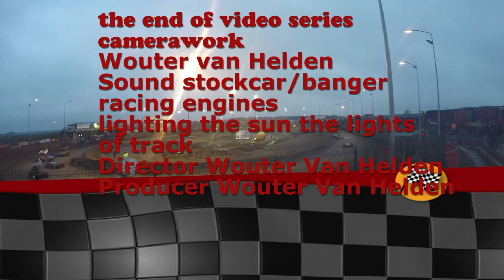Pagani Productions@Stockcar Racing Emmen 28 3 2015 Part 5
Dirt track stockcar racing Emmen speedway Emmer Compascuum 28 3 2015 f1 and f2 stockcar final races